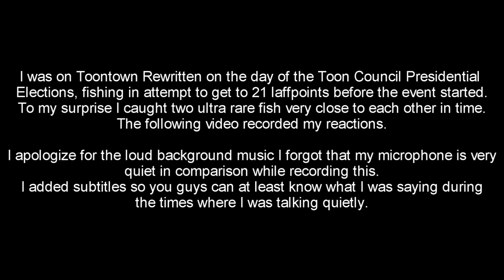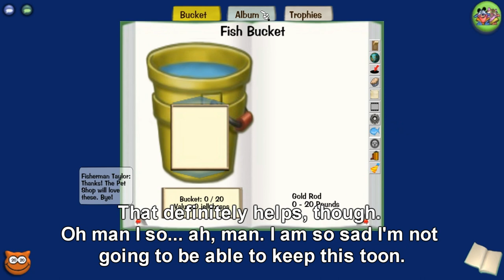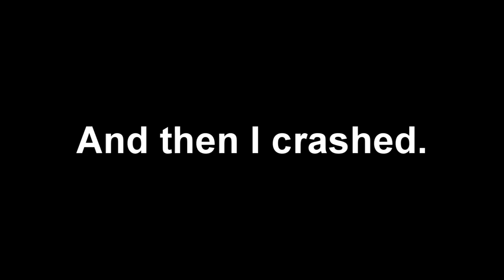Two Ultra Rare Fish Within Five Minutes?!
Enjoy my awkward reactions... I guess?

I was on Toontown Rewritten on the day of the Toon Council Presidential Elections (or at least it was supposed to be before it got delayed), fishing in attempt to get to 21 laffpoints before the event started. To my surprise I caught two ultra rare fish very close to each other in time. The following video recorded my reactions.
I apologize for the loud background music I forgot that my microphone is very quiet in comparison while recording this. I added subtitles so you guys can at least know what I was saying during the times where I was talking quietly.